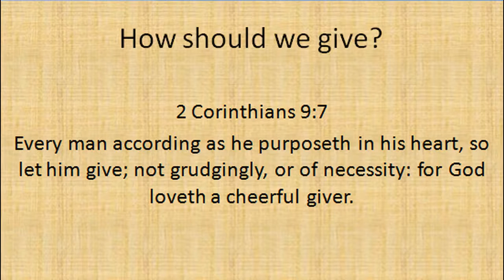Living the Christian Life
In this morning's Sunday school Pastor Jenkins discusses offerings and their inability to take away sins. He explains how we are instead perfected by the onetime offering of Christ. We then continue our study in Revelation, taking a look at Christ's return for His people and the rewards that we could receive in Heaven.